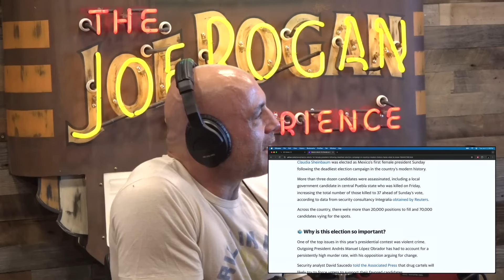37 Politicians Assassinated During Mexican Elections - Joe Rogan & Tony Hinchcliffe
Tony Hinchcliffe is a stand-up comedian, writer, and actor. He's also the co-host, along with Brian Redban, of the podcast and live YouTube show "Kill Tony."